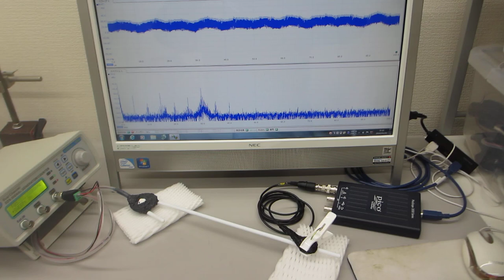超音波素子表面の表面弾性波利用技術（超音波プローブの製造技術）